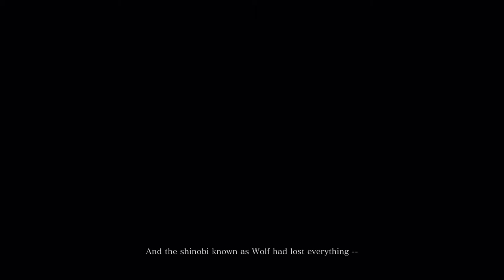Sekiro: Shadows Die Twice - Part One - A Wounded Wolf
This is part one of HFT Gaming, Hayden Plays Sekiro: Shadows Die Twice.

In Sekiro: Shadows Die Twice (A game from FromSoftware the acclaimed creators of Dark Souls and Bloodborne) you are the one-armed wolf, a shinobi who has failed in his duties and has been given a chance to redeem himself.

The game is set in late 1500s Sengoku Japan, a period of civil unrest and brutal bloodshed. While this may lead you think this is a world that mirrors our own, there are dark and mysterious forces at play in this twisted version of Japan.

To save your lord you must take on the Ashina Clan with an array of skills. Swing your Katana, stealth kill, utilise ingenious prosthetic weapons, be creative with how you kill.

In this Episode we explore the games opening, kill some goons and lose are arm. Hopefully this Sculptor lad can help us.